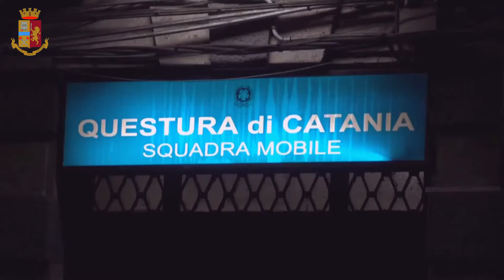Catania. 9 persone arrestate per associazione a delinquere finalizzata alla prostituzione